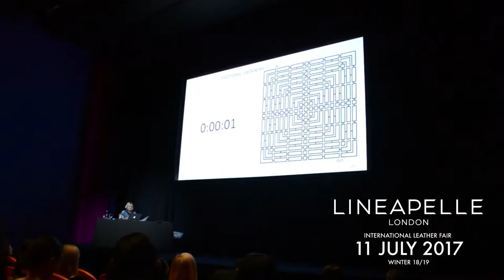Lineapelle London July 17